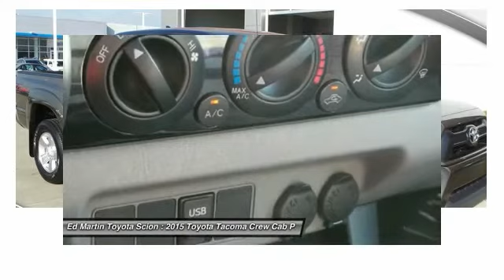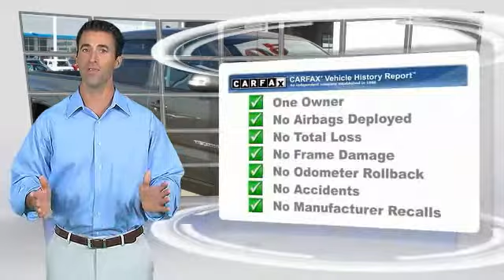2015 Toyota Tacoma 6P3861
2015 TOYOTA TACOMA Anderson, IN
Stock# 6P3861

ONE OWNER BOUGHT HERE NEW!! TRD SPORT TRUCK!! Drive this home today! The truck you've always wanted! Tired of the same tedious drive? Well change up things with this outstanding 2015 Toyota Tacoma. This Tacoma's engine never skips a beat. It's nice being able to slip that key into the ignition and not having to cross your fingers every time.